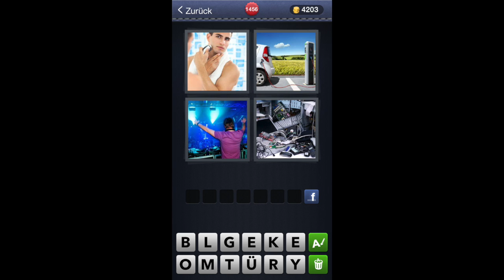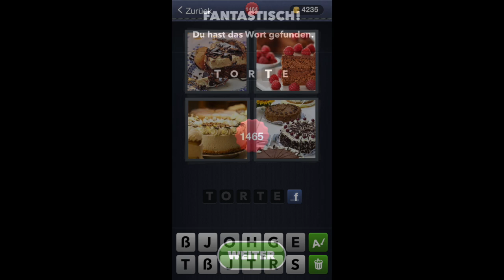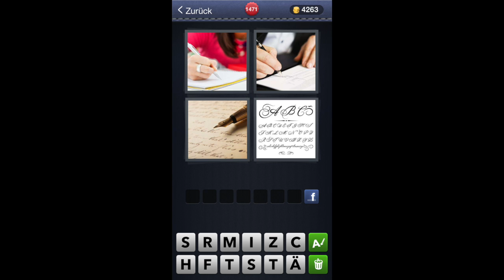4 Bilder 1 Wort - Lösung Level 1456 - 1480 [HD] (iphone, Android, ipad)